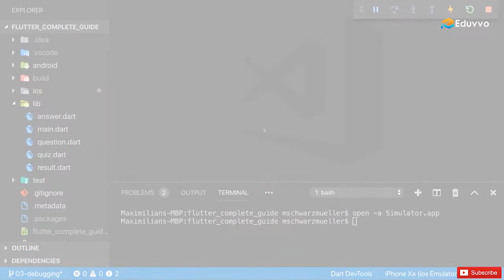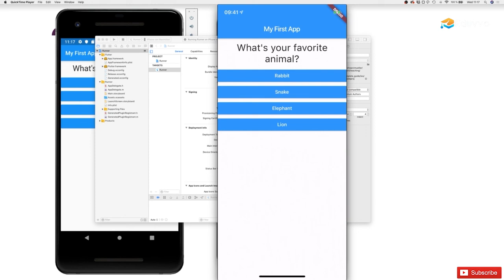Run flutter app on real iOS Device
Learn how to run a Flutter App On Real iOS Device, your iPhone by connecting your Physical iOS Device with Flutter. Run App on iOS 14, iPhone 12 / 11 Pro, X Max and iPad, Android Studio or VS Code, XCode.